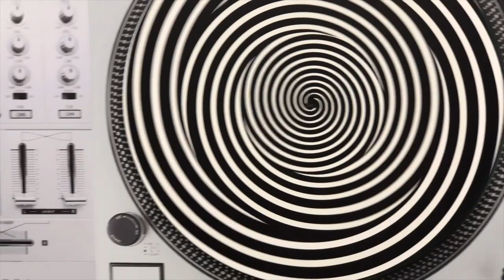Museum of Illusions - Toronto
Museum of Illusions - Toronto -  An new addition to the attractions of Toronto on 132 Front St E, Toronto